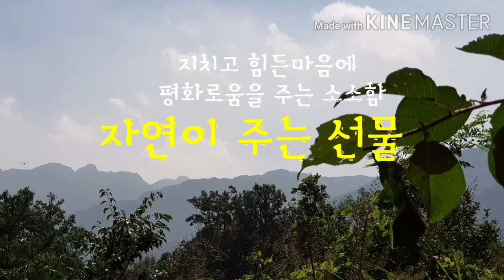자연이 주는 선물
산책길에 만나는 꽃들에게서 평화로움을 얻다